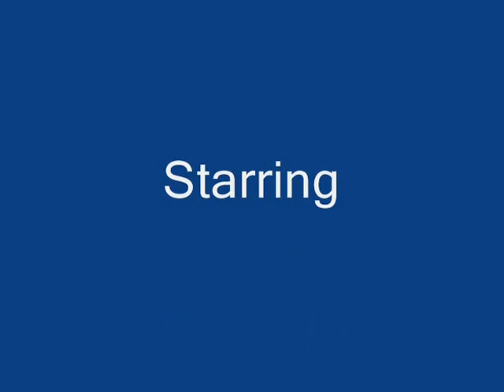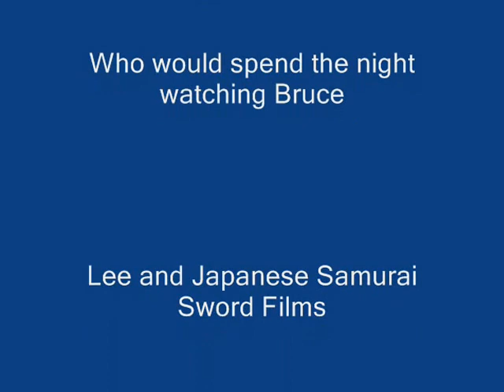blade horn &wolf.wmv(the full cut)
Shot in Sebastopol CA outside Tenchi Aikido following an Aikido seminar. Jazz riffs to the rhythm of Japanese iaido sword cuts. Beginning with the theme from Miyazaki's 'Princess Mononoke'. Jack Wada horn.Dianna Lynne sword. Vladimir Siberian Wolf. Chet Baker loved martial arts films . He and Artt Frank  would watch Bruce Lee and Japanese samurai films late into the night. Shot by James Gauer.